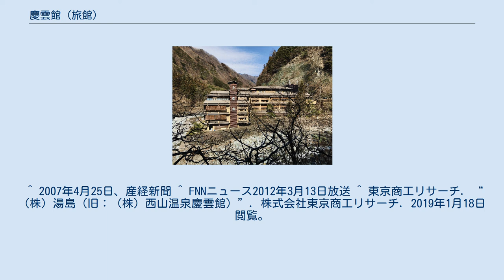慶雲館 (旅館)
慶雲館（けいうんかん）は、山梨県南巨摩郡早川町の西山温泉にある旅館（温泉宿）である。
『ギネス世界記録（ギネスワールドレコーズ）』によって、世界最古の宿泊施設として認定されている。
日本の企業としては金剛組（578年創業）、池坊華道会（587年創業）に続く3番目に古い企業であり、元号制施行後に創業された企業としては日本最古の企業である。
 慶雲2年（705年）に当地で狩猟を行なった藤原真人が、狩猟を行なった際に川の岩の間より盛んに噴き出している温泉を発見。
険しい山道を切り開き、湯壺を造営して開湯したのが始まりとされている。
慶雲年間に造られたことから「慶雲館」と命名され、以降武田信玄や徳川家康の隠し湯としても利用された。
 慶雲館が所有している自然噴出源泉の湧出量は、毎分400リットルであり、自然噴出の湯量として世界一が狙えるとされている。
2005年（平成17年）には掘削により、毎分1,630リットルの新しい源泉が湧出した。
これにより元々ある自然噴出の源泉とあわせ毎分2,030リットルの湧出量となり、豊富な湯量を使い掛け流し風呂を提供している。
 一方、この掘削により同じ西山温泉にある「蓬莱館」の湧出量と泉温が低下したとされ、蓬莱館は慶雲館に対して、掘削源泉の使用停止を求めて訴訟を起こした。
これに対して甲府地方裁判所は、平成24年（2012年）3月12日の判決で「科学的根拠がない」として、原告の請求を棄却した。
 しかし、消費低迷や価格競争の激化により売上が低迷したことに加え、過去に行った設備投資の負担が重荷となり、2017年（平成29年）6月に旅館の運営を会社分割にて、新設の新会社「（株）西山温泉慶雲館」へ譲渡し、旧会社の（株）西山温泉慶雲館は「（株）湯島」へ商号を変更した後、東京地方裁判所より2019年（平成31年）1月8日付で特別清算の開始決定を受けた。
 慶雲館と同時期に造られた旅館として、兵庫県城崎温泉にある「千年の湯 古まん」（717年（霊亀3年または養老元年）創業）と石川県粟津温泉にある「法師」（718年（養老2年）創業）があり、『ギネス世界記録（ギネスワールドレコーズ）』には、2010年（平成22年）まで「法師」を世界最古の宿泊施設に認定していた。
慶雲館はそれまでギネスに申請しなかったため除外されていたが、2011年（平成23年）に世界最古の宿泊施設として申請し、認定を受けた。
 なお、家業歴200年以上の企業が加盟を許される、フランスのエノキアン協会には参加しておらず、日本秘湯を守る会にも1996年（平成8年）まで属していたが、その後は加盟していない。
西山温泉 (山梨県)アクセスを参照。
 ^ “慶雲館について”. 慶雲館. 2021年2月5日閲覧。
^ a b 佐藤, 美鈴 (2011年5月26日). “1300年以上、山梨の旅館「世界一古い」 ギネス認定”. 朝日新聞. 2011年5月26日閲覧。
 ^ 2007年4月25日、産経新聞 ^ FNNニュース2012年3月13日放送 ^ 東京商工リサーチ. “（株）湯島（旧：（株）西山温泉慶雲館）”. 株式会社東京商工リサーチ. 2019年1月18日閲覧。